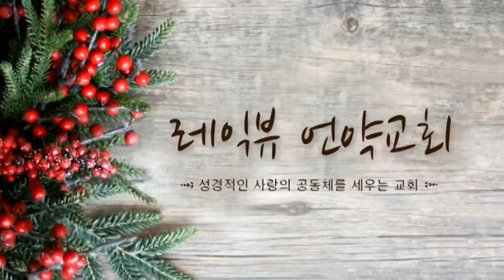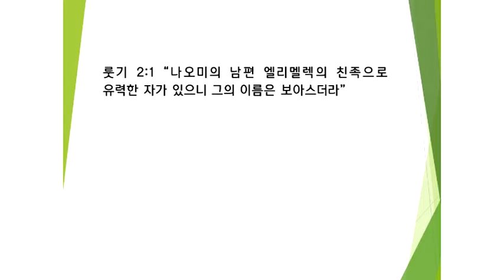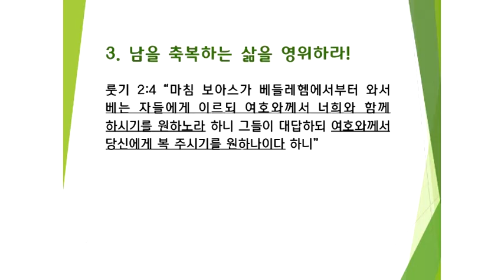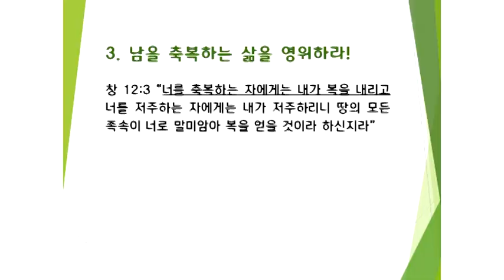룻과 보아스의 만남, 룻기 2:1-7, 강민수목사, 레익뷰언약교회